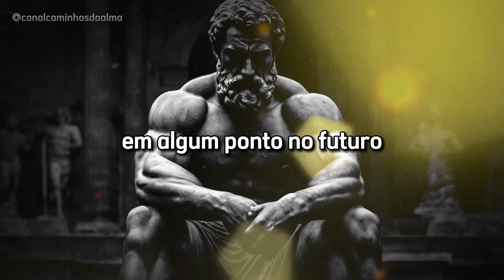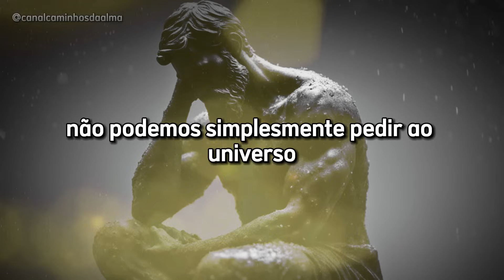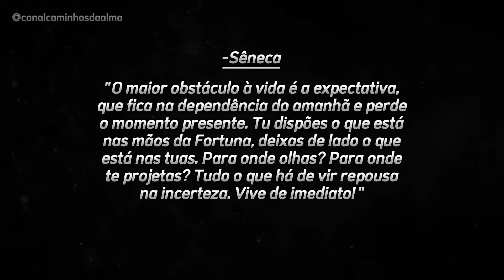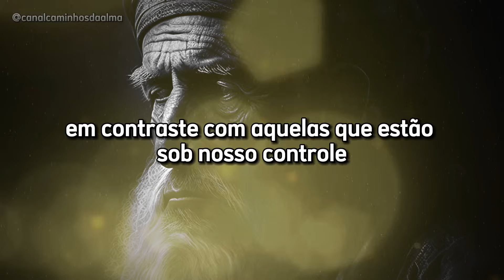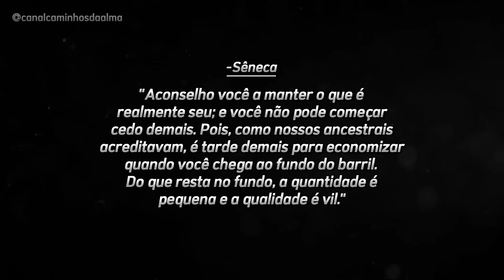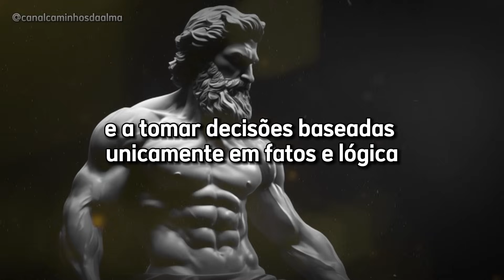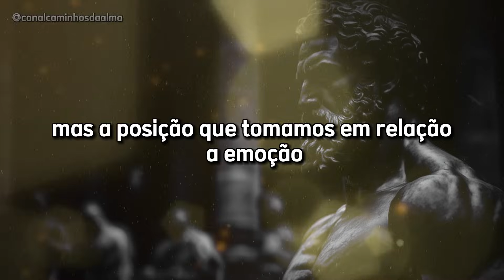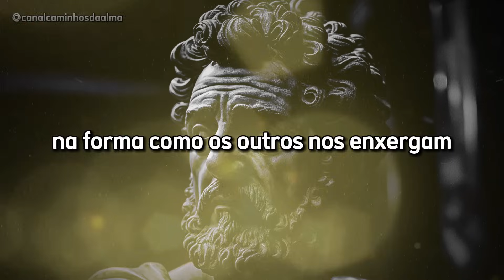Como Não se Importar com a Opinião dos Outros | Estoicismo